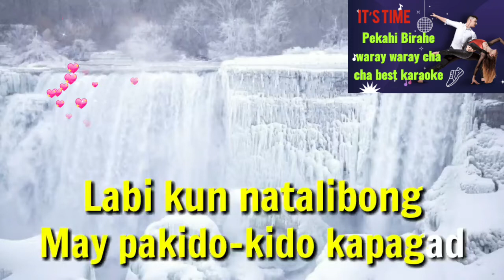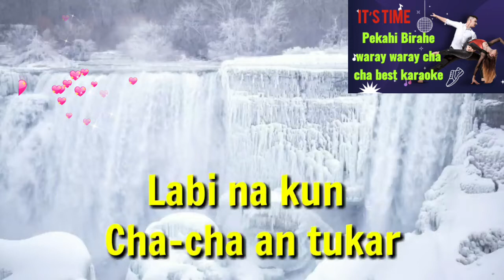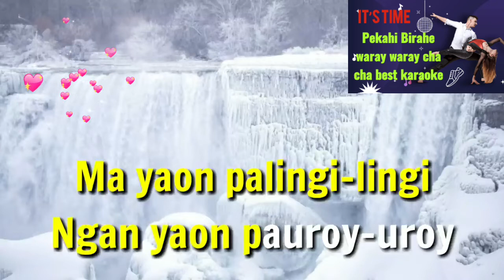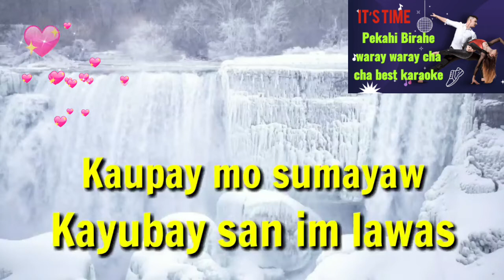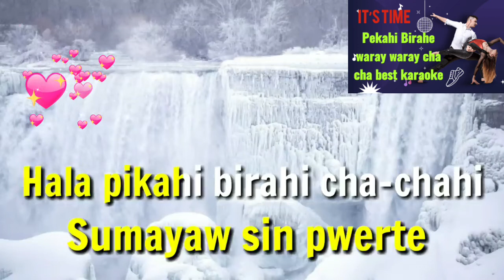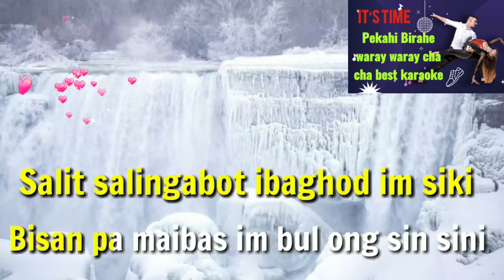Pekahi Berahi | Karaoke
Chacha song one of the favorite dance music in the province of Visayas mostly sing during karaoke events if there is a party like birthday and have drinking session's.

@buth choy